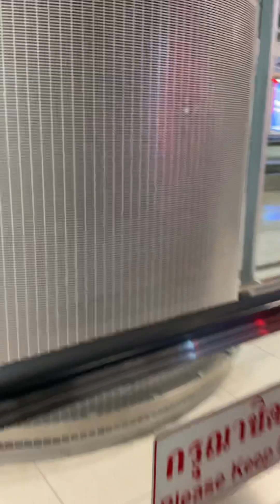ชาวจีนเดินทางถึงท่าอากาศยานสุวรรณภูมิ กรุงเทพฯ中国人到曼谷素万那鹏国际机场了